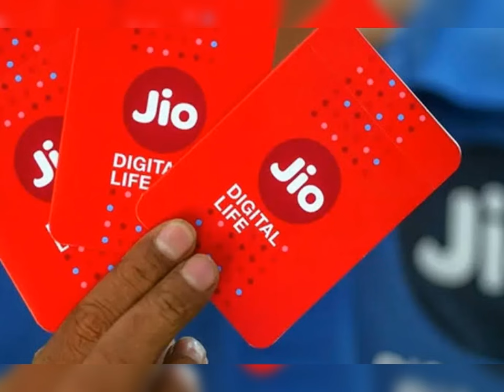Jio బంపర్ ఆఫర్..100 రూ లోపే 7 కొత్త రీఛార్జ్ ప్లాన్లు మిస్ కాకండి Jio Bumper Offer 4G 5G Plans 2024